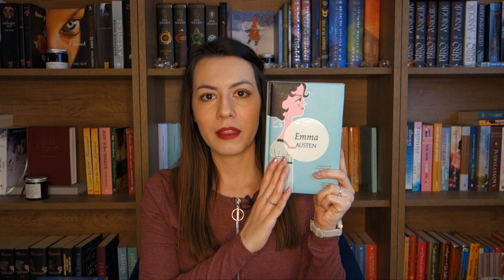Duplikált könyvek a polcomon | Pergamenre hányt szavak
Arra gondoltam, hogy megmutatom és elmagyarázom, miért van ugyanabból a történetből több kötet is a polcaimon.